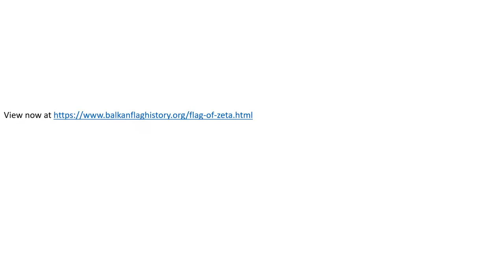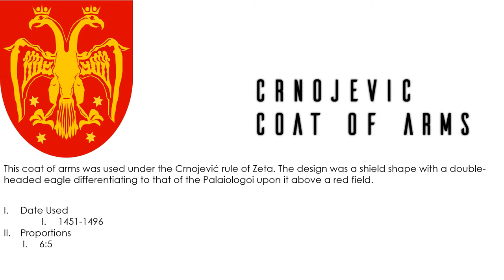Flags of Zeta | Balkan Flag History